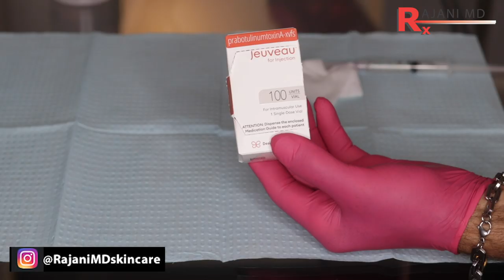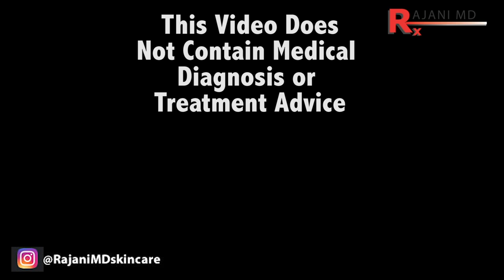BOTOX Vs DYSPORT // Botox Dysport Jeuveau and Xeomin Compared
Dr Rajani discusses the neurotoxins available in The United States today. Botox, Xeomin, Dysport and Jeuveau are all products like botox that decrease muscle movement to help reduce wrinkles. Everyone wants to know the differences between them and which one is best-botox, jeuveau, dysport or xeomin. There are different issues with diffusion, spread and the amount of active product in each one. We discuss the differences between neurotoxin botox like products in this video. Some neuromodulators are mixed with water after being kept cold and xeomin can be stored at room temperature. There is also fake product and imported botox products that may have been handled outside of accepted standards. This can affect potency.
Fine lines, folds and skin texture and tone can be rejuvenated non surgically to help people look younger, more vibrant and rested.
Lip filler and sculptra can also be added at the same time to create great contours for the cheeks and jaw line as well.

 Prevention is paramount. Just filling is not the answer and can look unnatural. PDO threads and plasmasculpt is often added as aging progresses.

 A before and after picture is displayed at the end of the video for your viewing pleasure.
You can see in the before and after picture. Plasmasculpt is also a procedure of choice especially for the lower face for a natural long lasting look. It is developed and used exclusively by Dr Rajani.

 Ongoing maintenance is paramount. Each patient has specific needs, goals and invasive tolerance. The brows can be lifted with botox in this video listed below.

Maintenance of skin and facial aging is now valued and a proven concept. Sculptra is often used and Dr rajani trains often for sculptra and PRF. If there is too much loose skin a face lift or surgical facial procedure is preferred. Once this is done a client can then start maintenance and often volume restoration. Adding filler to lift the face when there is too much loose skin can lead to a fake look.